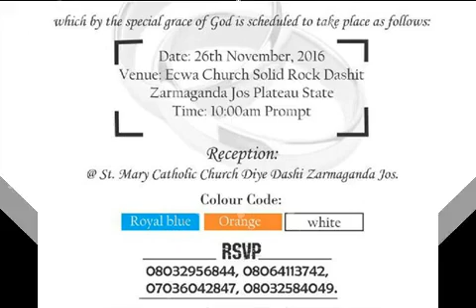Rahab & Obed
Pre-Wedding picture slideshow form your enjoyments